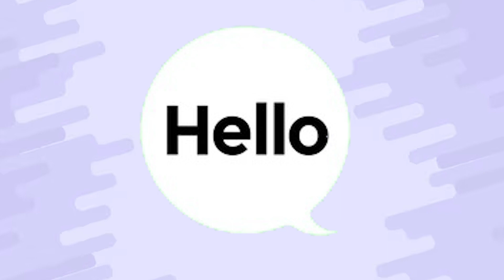பாலச்சந்தர் தான் ரஜினினு பெயர் வச்சாரா?இந்த பெயருக்கு இப்படியொரு கதையா? Balachander | Rajinikanth!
பாலச்சந்தர் தான் ரஜினினு பெயர் வச்சாரா?இந்த பெயருக்கு# இப்படியொரு கதையா?# Is Balachander the# name of# Rajinikanth?# Is# there a story behind this name?